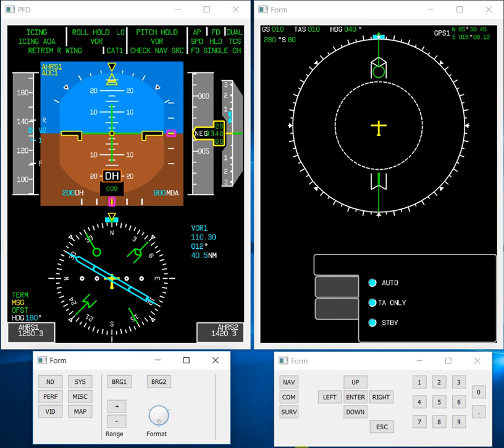MilViz - ATR [work in progress]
A little bit of progress regarding VCP (MFD part) and its interaction with the other panels...
also working with navigation display modes and have started electrical system simulation...